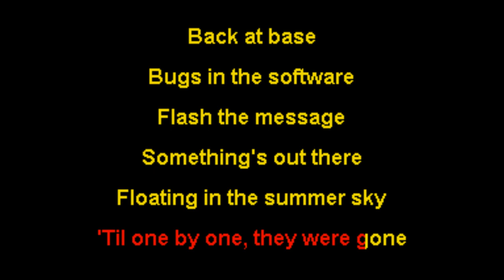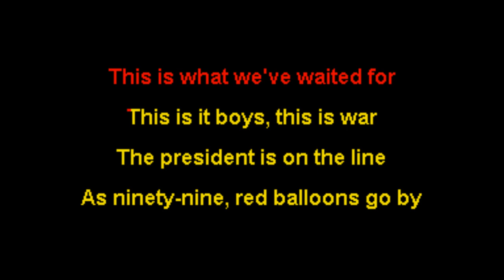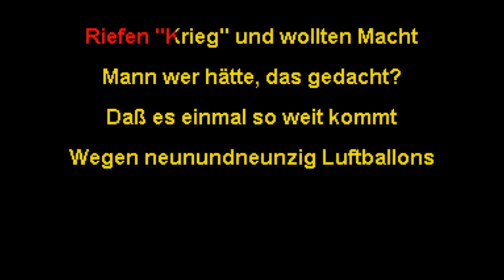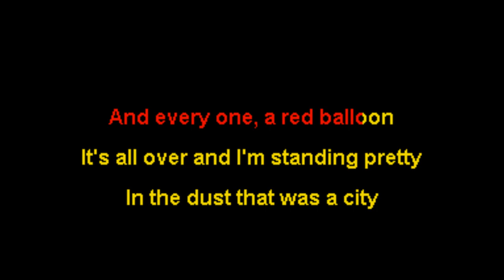Goldfinger - 99 Red Balloons - NOX Karaoke Rebuild